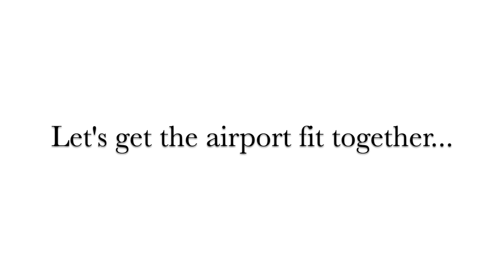FLYING SPIRIT FOR THE FIRST TIME | Packing Only 1 Personal Item | Travel Tips, Experience and More!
♥ Thank you so much for checking out this video!  I hope you enjoy and let me know if you want more travel content!

x
Naia

MY PODCAST!!